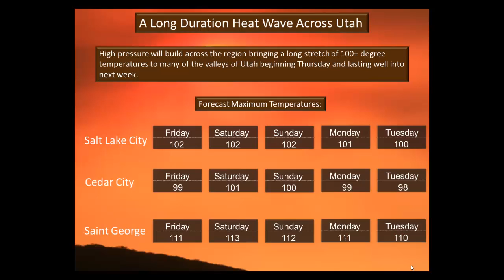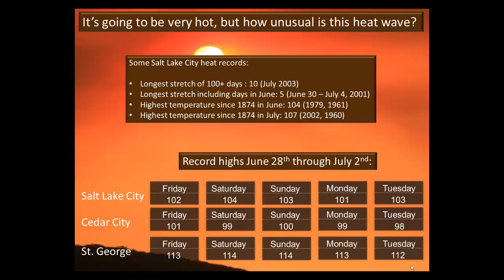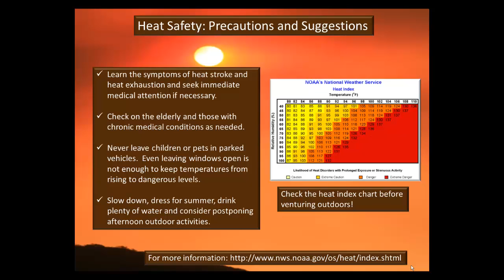Long Duration Heat Wave Across Utah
A special weather briefing regarding a long duration heat wave expected across the area Thursday through next week.